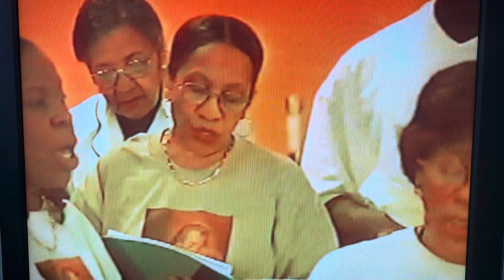CONFESSIONS- Marie ,Notre Mère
@Pierre Ulrick Bastien/Source de Vérité MA COnfession: Marie Notre Mère